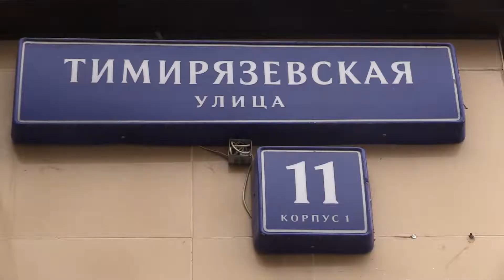Raven Euro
Представитель Raven Euro рассказывает о продукции компании, которую теперь можно купить у нас. Под заказ.